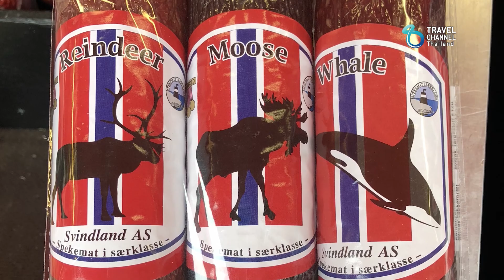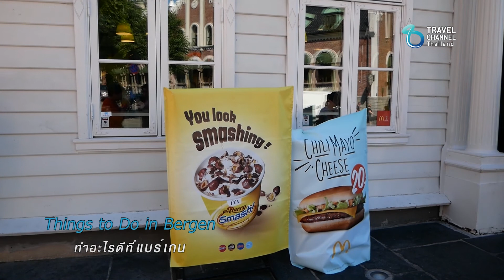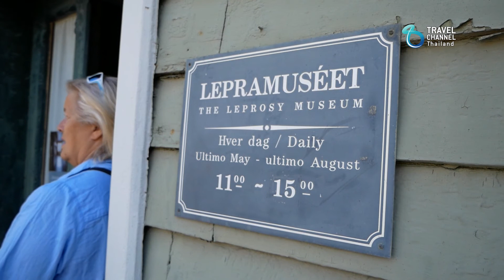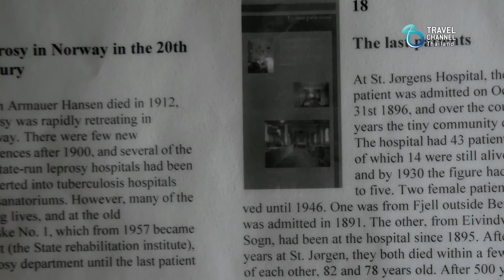So City ตอน ทำอะไรดีที่ แบร์เกน Part 2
So City รายการท่องเที่ยวที่แปลกและแตกต่างกับสามนักท่องเมือง
จูน ศศิวิมล นักเขียน บล็อกเกอร์ แฟนเพจเซียนฮ่องกง เซียนสิงคโปร์ และ Thaifootprint
โป่ง ศิลปบรรเลง นักกิน และนักเดินทาง @Gio.Sila
Minky สายแข็งขนมหวาน @Minky_p